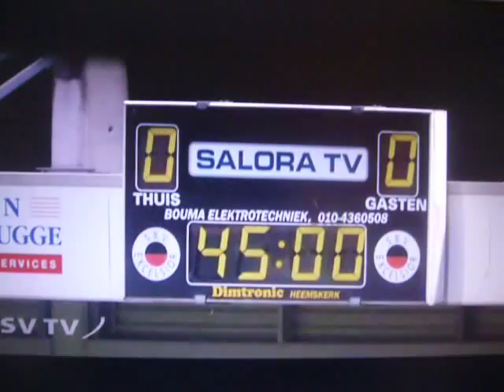actie Rymenants jong psv-jong feyenoord